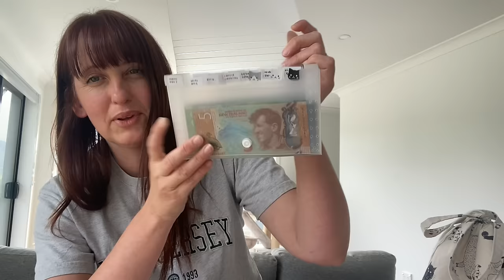Vlog : Our Sinking Funds For 2024 : Knitting & Reading Update : April 2024